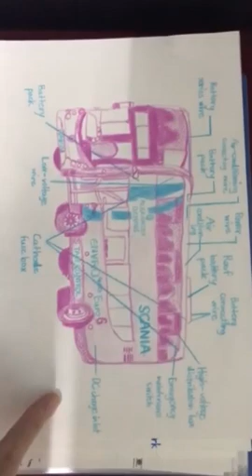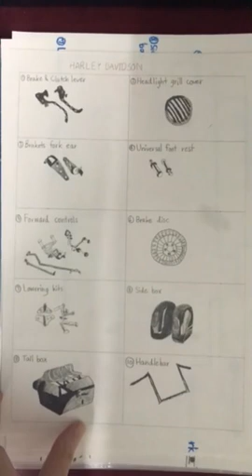Pinmanat's painting + drawing ep.2